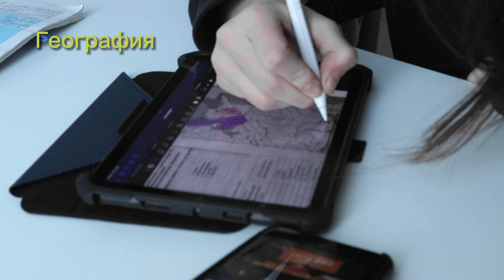Трейлер: Естественные науки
В трейлере «Естественных наук» руководитель направления Юлия Алексеевна Макарова знакомит с учебным планом, а лицеисты рассказывают, что для них значит «ЕН».

Оператор: Волокитин Александр (Медиакоманда Лицея НИУ ВШЭ)
Монтажер: Николенко Екатерина (Медиакоманда Лицея НИУ ВШЭ)